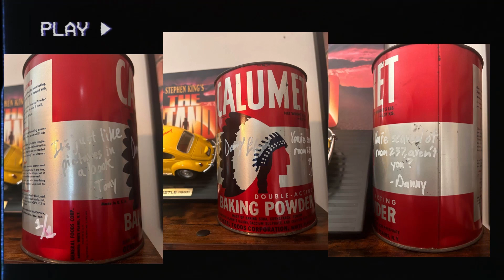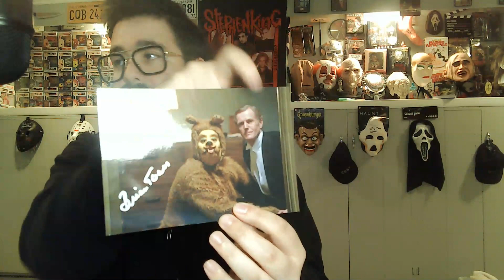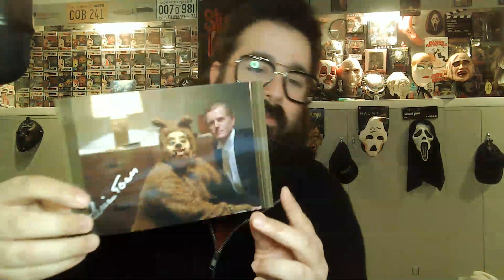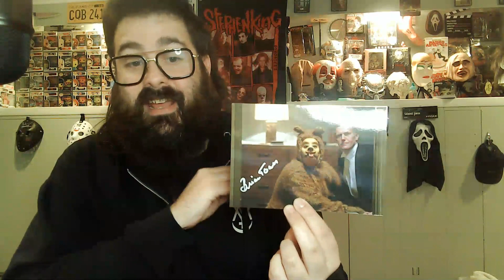RARE Autograph from The Shining!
And here's that link tree you're never asking about!